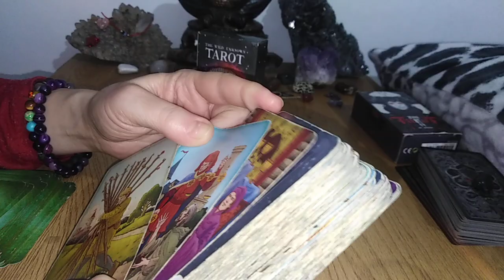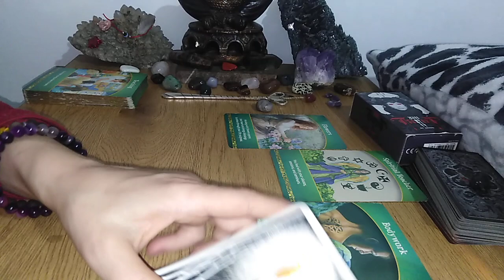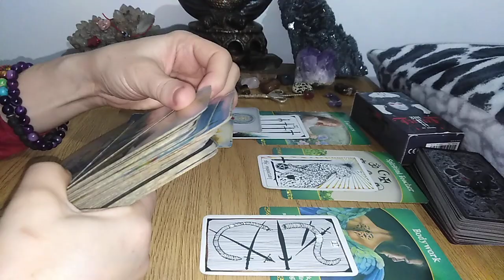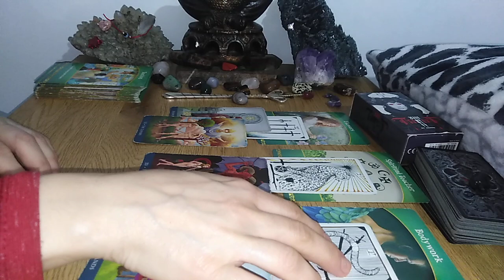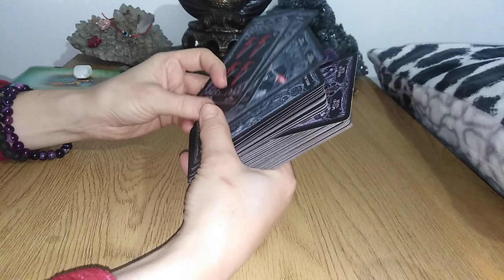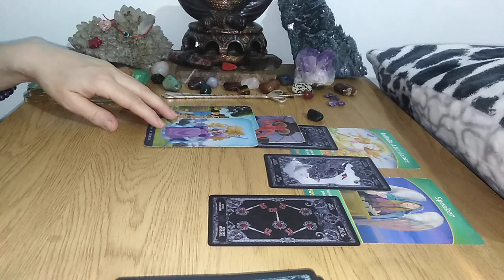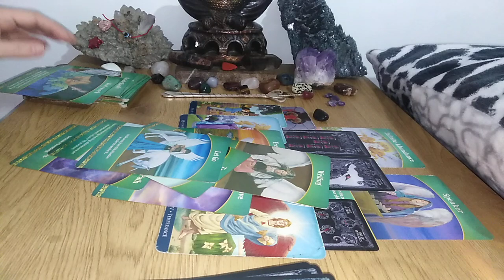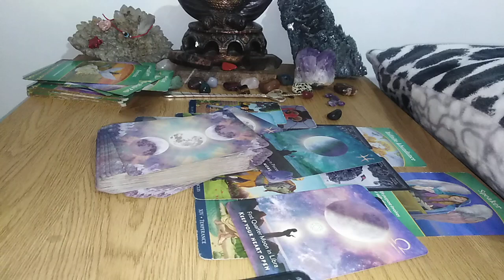BANII SAU VIATA !!! * IN ACEASTA PERIOADA - LA ALEGERE - NR 2 SI NR 3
ETALAREA DESPRE BANI IN ACEASTA PERIOADA S-A TRANSFORMAT IN
ETALARE DESPRE VIATA
NR 2 - GRI - 0:00
NR 3 - NEGRU - 28:40